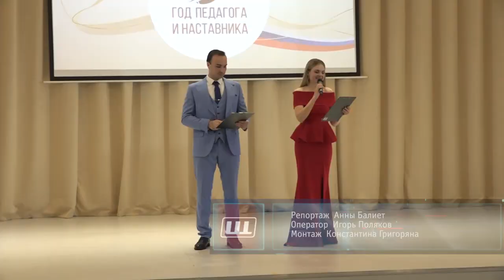Глава округа Андрей Булгаков вручил гранты лучшим педагогам и школьникам округа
В школе №11 им. Титова подвели итоги муниципального конкурса «Педагог года 2023». Были названы имена победителей в нескольких номинациях. Гранта главы городского округа Щёлково были удостоены лучшие педагоги и ученики.